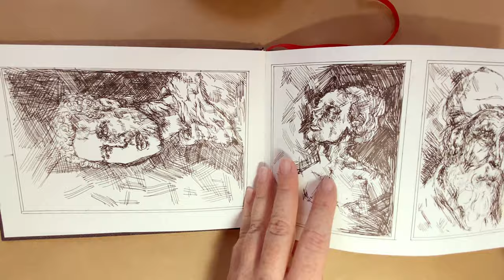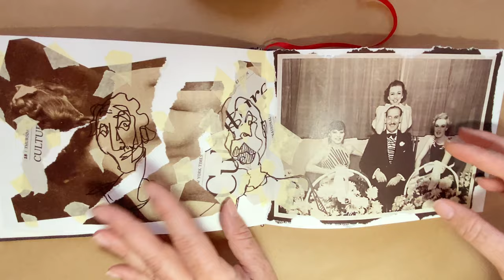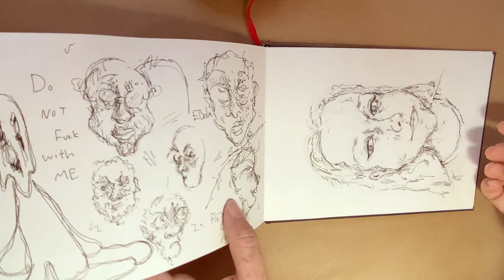another SKETCHBOOK TOUR! 🌼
HEy TheRe iM LatE AGaiN

Tell me if you are interested in certain content in the comments bellow :)
And sub if you like this stuff 🦑

MATERIALS-

Hahnemuhle nostalgie sketchbook
(not recommending- it does not hold well paint or has any texture)

SOCIAL MEDIA-